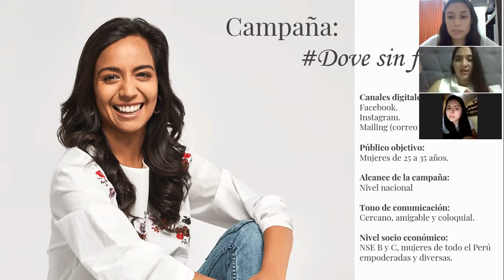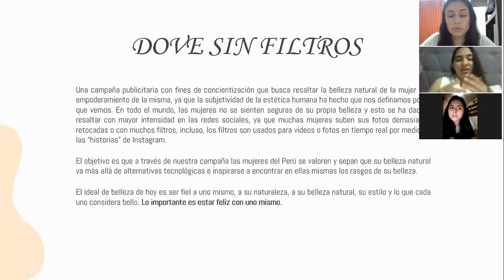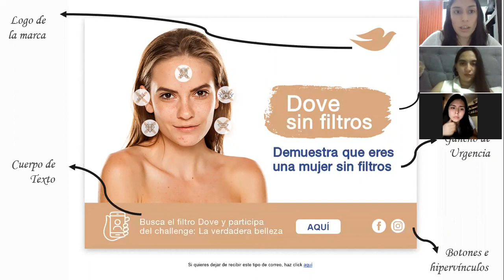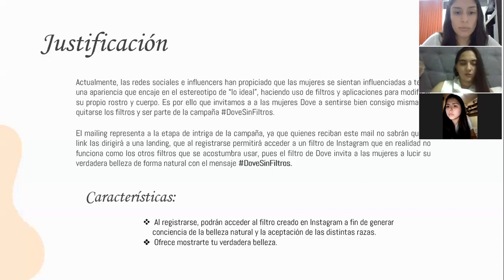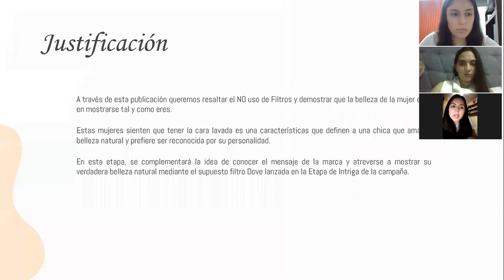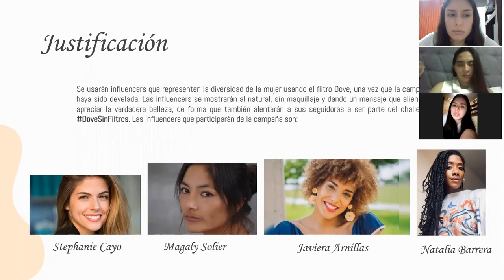Campaña Dove Sin Filtros - Evaluación Parcial Grupo 2